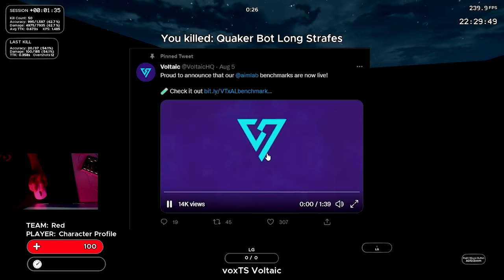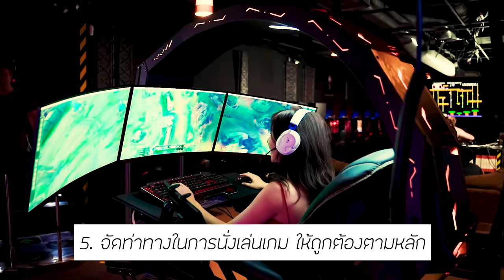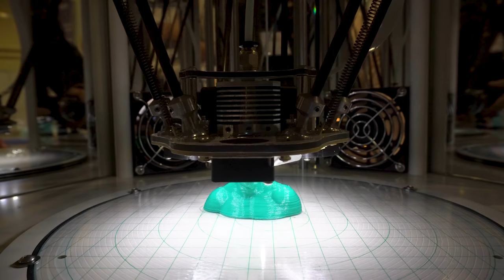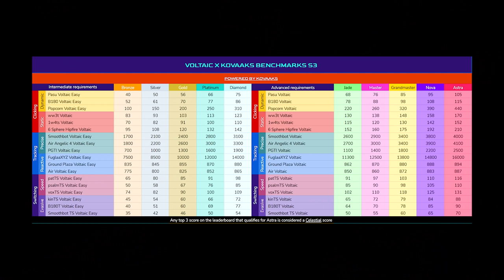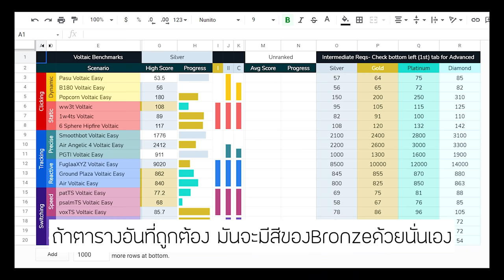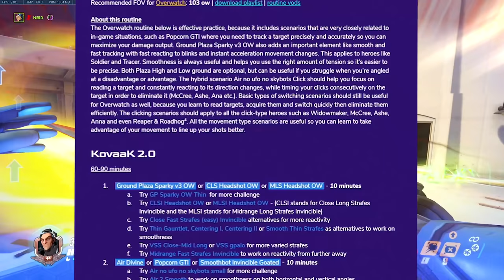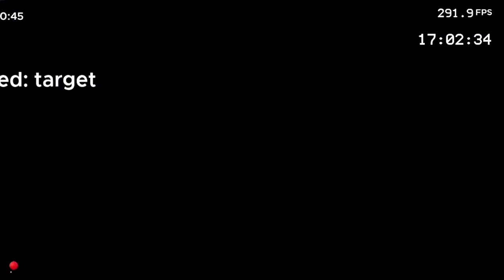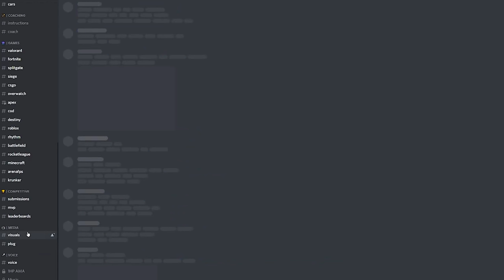ฝึกAimยังคะ!? 📘พื้นฐานทุกอย่างของสาวกFPSเกมโดยVoltaic และ Kovaak 2.0 | เผื่อยังไม่รู้ EP.5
👉คลิปนี้เหมาะกับใคร?
-มือใหม่เกมFPS ที่อยากจะเข้าใจพื้นฐานการAim
-คนที่อยากจะลองพัฒนาฝีมือด้วยAim Trainer
"ถ้าอยากจะดีขึ้น การทำอะไรแบบเดิมๆ ก็คงไม่ช่วยอะไร"

ขอให้เนื้อหาในคลิปนี้มีประโยชน์กับใครสักคนนะ 😁

Kovaak 2.0 คืออะไร?
- พูดสั้นๆง่ายๆ kovaak คือโปรแกรมฝึกAim ที่ดีที่สุดในโลกในปัจจุบัน

🚫วิธีการดูคลิปนี้🚫
เนื่องจากคลิปมันยาวมาก
ถ้ามีเวลาจำกัด แนะนำว่าดูtimecodeว่าสนใจเรื่องไหน แล้วก็ดูเป็นเรื่องๆไปก็ได้นะ

Timecode (🔵 คือหัวข้อใหญ่)
0:00 เกริ่น
0:57 จุดเริ่มต้นของการค้นพบVoltaic
1:37 Voltaic คืออะไร?
4:51 คลิปนี้ประกอบด้วยอะไรบ้าง?
5:31 🔵Aim Journey ของ Volatic, ปฐมนิเทศของAim Trainer
5:36 การฝึก Aim จำเป็นมั้ย?
6:39 ทำไมไม่ไปฝึกในเกมจริงเลย?
8:54 Aim Trainer มีข้อดีอะไรบ้าง?
9:40 3ข้อที่คนมักเข้าใจผิดเกี่ยวกับ Aim Trainer
11:04 12ข้อ เพื่อประสิทธิภาพในการใช้ Aim Trainer
13:09 Aim Theory, ทฤษฏีการใช้ Aim Trainer
13:35 Strafe Aiming คืออะไร?
14:59 Clicking คืออะไร? และมันไม่ใช่Flicking
15:52 Tracking คืออะไร?
16:32 Switching คืออะไร?
17:19 กรรมพันธุ์ และ Reaction Time
18:23 Setup
18:39 การเลือก Mouse
19:30 4เกณฑ์ ในการเลือก Mouseในปัจจุบัน
20:28 5 Mouse แนะนำ
20:51 การ Mod เมาส์ เช่น 3D printing, เปลี่ยนแบต, เปลี่ยนfeet เป็นceramic, TPFE
21:25 การเลือก Mouse Pad
21:39 12 Mouse Pad แนะนำ
22:42 เรื่องของFrame Rate, FPS, Response Time ของจอ
24:18 การเลือก Sensitivity
25:05 🔵FAQ(คำถามที่พบบ่อย) จาก Voltaic
25:15 DPI เท่าไหร่ดี ?
26:13 cm/360 องศา คืออะไร?
27:34 เกม3rd Person กับ first Person รู้สึกความเร็วเมาส์เร็วไม่เท่ากันเลย?
27:52 Mouse Grip แบบไหนดีที่สุด?
29:45 ฝึก Aim Trainer นานเท่าไหร่ดี?
30:37 Benchmark ตอนไหนดี?
30:52 ด่านใน Benchmark กับด่านในFundamental Routine ต่างกันยังไง?
31:07 มีRoutineสำหรับเกมนั้นๆ หรือปืนนั้นๆมั้ย?
32:44 เวลาเล็งแล้วเกร็งแขน แก้ยังไงดี?
34:52 🔵ขั้นตอนการ Benchmark Voltaic ใน Kovaak 2.0
35:10 ขั้นตอนการลงไฟล์ Playlist ของ Kovaak 2.0
35:29 Settingที่จำเป็น ก่อนทำBenchmark (FOV, Sens, Visual)
39:01 เอกสารที่เอาไว้กรอกคะแนนเอาRank (Progress Sheet)
40:00 การแบ่งด่านทั้ง 6 ชนิดและความแตกต่าง
42:21 วิธีการดู Average Score (คะแนนเฉลี่ย)
43:21 ได้Rankแล้ว ทำยังไงกับมันต่อ?
45:25 🔵ตารางการฝึกมีแบบไหนบ้าง? Routine
46:49 เลือกเล่น Routine ไหนดี?
47:50 วิธีDownloadและลง Routine Playlists
48:51 1. Fundamental KvKs Routines 2.0 - ตารางการฝึกเพื่อพัฒนาพื้นฐานการAim
51:26 2. Game-Specific KvKs Routines - ตารางการฝึกเฉพาะเกม
52:00 วิธีการใช้งานตารางฝึกและตัวอย่าง Valorant, Apex Legends, Overwatch, COD, Battlefield
55:45 3. Issue-Specific KvKs Routines 2.0 - ตารางการฝึกเพื่อพัฒนาความเร็ว, ความแม่น, ความเนียน
58:59 🔵โปรแกรม Kovaak 2.0 ใช้ยังไง ?
59:06 วิธีปิด intro ของ Kovaaks2.0
59:43 The Meta คืออะไร?
1:00:09 The Sandbox คืออะไร?
1:00:43 วิธีใช้งานส่วน Scenario Browser
1:04:05 วิธีใช้งาน Playlist Editor
1:06:43 วิธีดูLeaderboards ของ Kovaak 2.0
1:07:54 วิธีใช้งานแถวMenu
1:08:49 วิธีดูค่าสถิติ (Statistics)
1:09:56 🔵การตั้งค่าKovaak2.0 (Settings)
1:14:50 การปรับสีท้องฟ้า, พื้น, กำแพงใน Visual
1:15:33 การใช้งาน Themes และการโหลดมาติดตั้ง
1:16:27 เทคนิคในการปรับvisualจาก voltaic
1:19:23 บัย

Link
🔗Kovaak 2.0 on Steam
🔗รายละเอียด Rank Voltaic ของ Kovaak 2.0
🔗Sheet กรอกคะแนน Benchmark Rank Voltaic (Progress Sheet)
🔗รายละเอียด Fundamental aim training routines
🔗รายละเอียด Game specific aim training routines
🔗รายละเอียด Issue-specific aim training routines
-FAQ ที่ตกหล่นจะทำคลิปแยกนะครับ
-ในส่วนของการพัฒนาของผม ก็จะทำคลิปแยกเช่นกัน
-ไม่ได้หายไปไหน พบเจอได้ที่YTนี้ ไม่ก็ Tiktok (contentสั้นๆ จะลงแค่tiktokนะ)

Credit :
B roll งามๆจาก